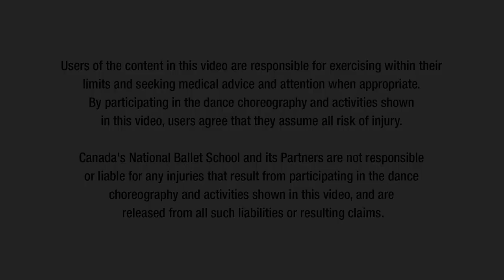Bowling - Baycrest NBS Sharing Dance Seniors